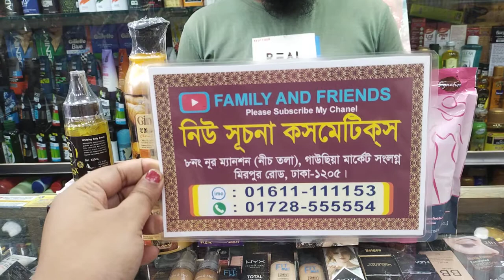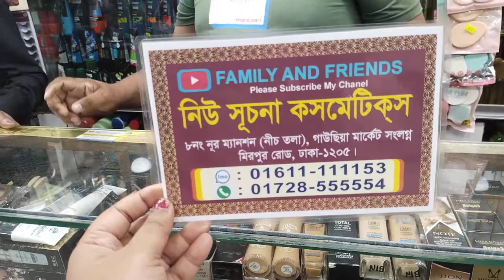(A-Z)সব ধরণের পার্লারের প্রয়োজনীয় কসমেটিক পাইকারি কিনুন/Hair care,Skin care Product price